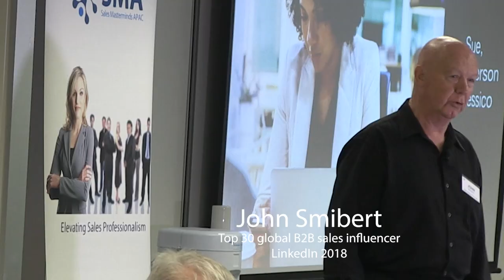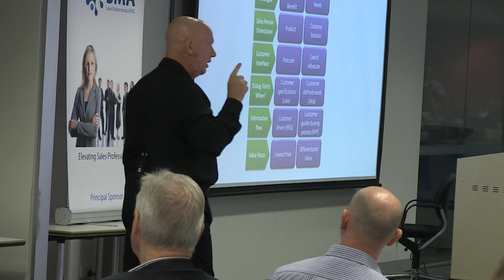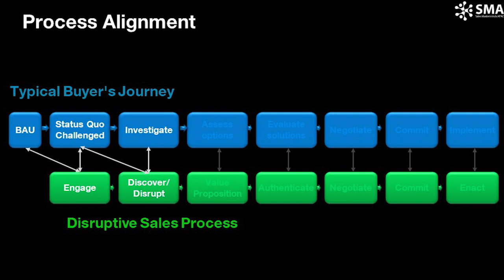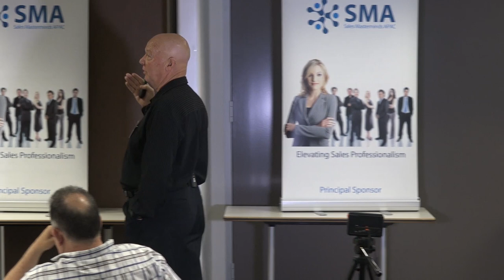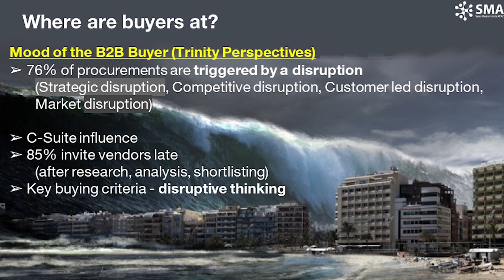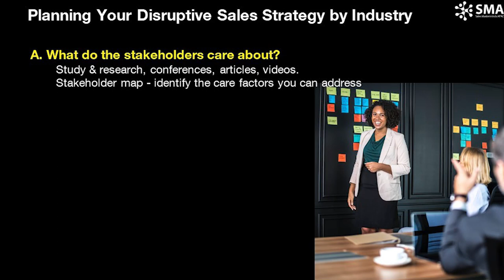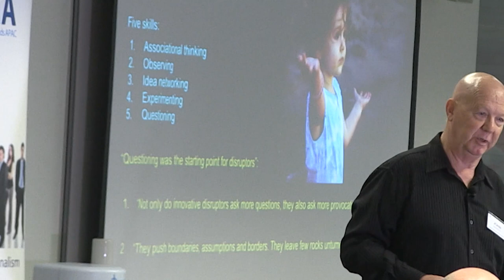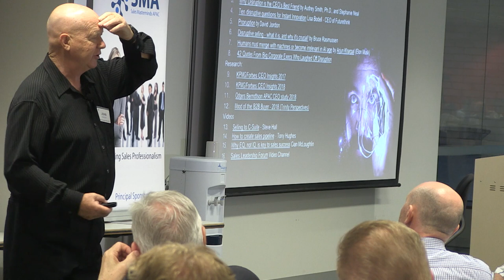"Selling via positive disruption" - John Smibert - Sales Accelerator Leadership Forum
The keynote presentation for Sales Accelerator Leadership Forum hosted by the Sales Leader Forums